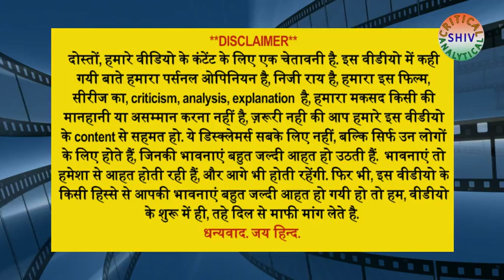Bridgerton Season 3 Hindi Review, Bridgerton 3 Review, Bridgerton Explained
...x...